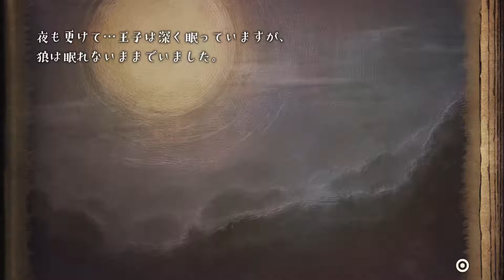嘘つき姫と盲目王子#5【雰囲気ゲーム】(Liar Princess and Blindness Prince)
ヌルゲーと思いきや、
結構死ぬ。
セクハラ姫
突然の死！！！！！